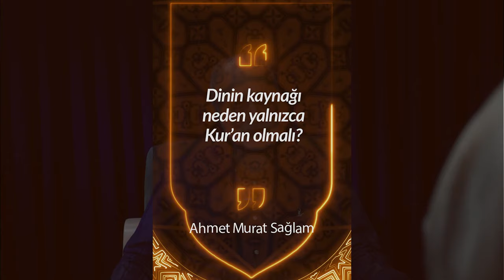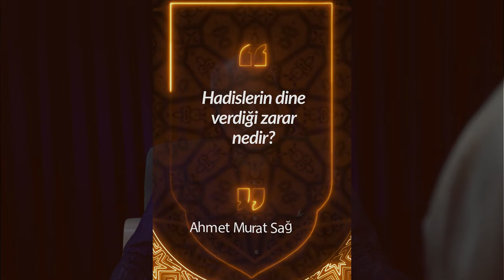Dinin Kaynağı Neden Sadece Kur'an Olmalı?